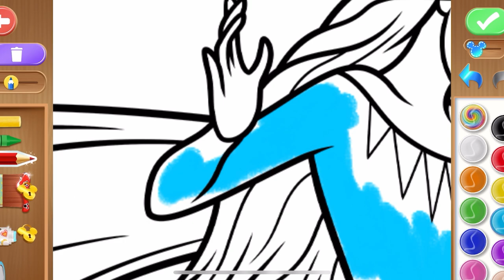How To Paint Elsa from Frozen Easy Way Step By Step